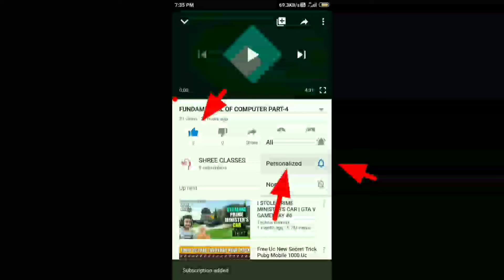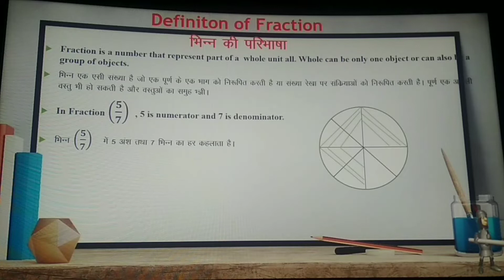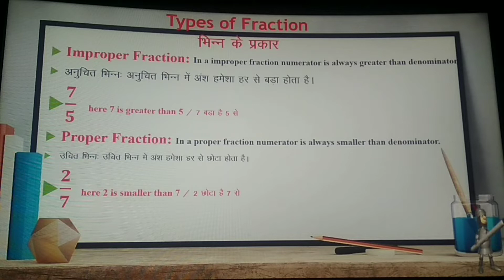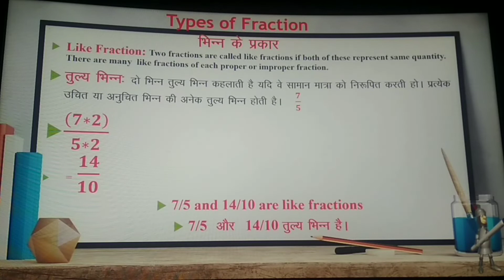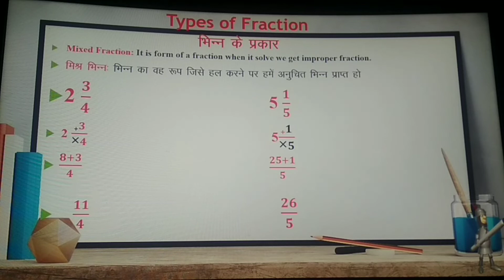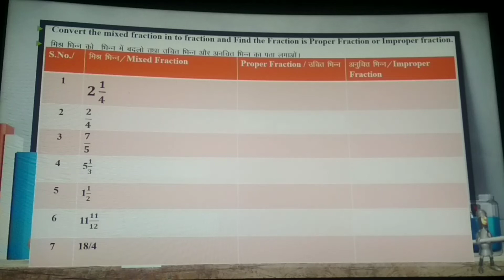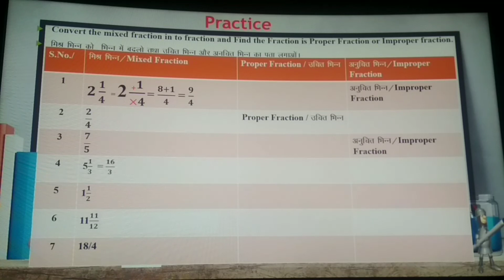INTRODUCTION TO FRACTION PART-1